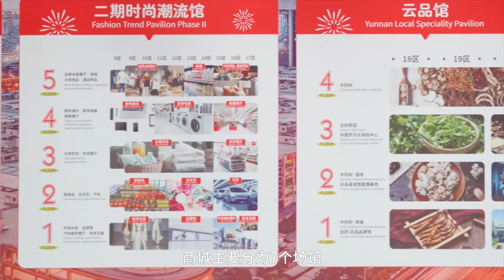努努依带你逛螺蛳湾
位于云南昆明的新螺蛳湾国际商贸城，拥有商户3万余户，日均客流量约为30万人，24小时立体物流网提供便捷的运输。商品出口国家覆盖缅甸、越南、马来西亚、美国等100多个国家和地区，是连接国内市场与国际贸易的核心物流枢纽。
早就听说这里“只有你想不到的，没有买不到的”，快跟随努努依走进“世界的螺蛳湾”，感受“吃喝玩乐购”于一体的全新体验，看看用100元能淘到哪些好物？